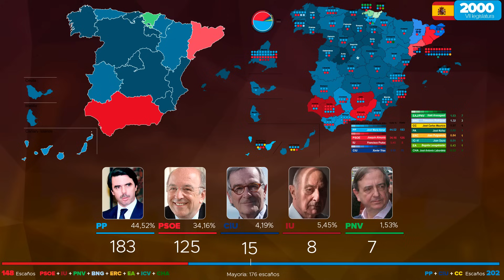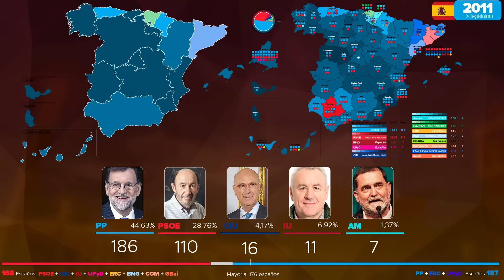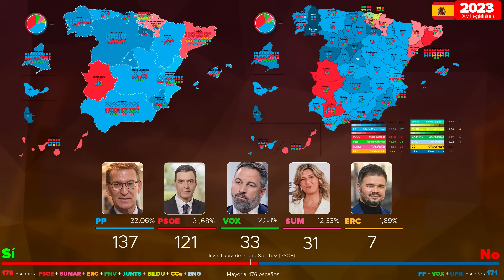Las Elecciones Generales en España (1979-2023)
En el vídeo de hoy, veremos a quién votaron los españoles en sus elecciones legislativas durante la democracia post Franco y, consecuentemente, para presidente del gobierno del país.

Información: En España, el Presidente del Gobierno es elegido mediante votación de Sí, No y abstención, en dos intentos. En la primera votación, el candidato necesita la mayoría absoluta de la cámara para ser investido. Si no alcanza este número, se realiza una segunda votación donde se requiere mayoría simple para que el nombre sea investido. Normalmente, el ganador de las elecciones es el candidato propuesto, pero es posible que el segundo clasificado, teniendo más condiciones para gobernar, sea elegido. Un ejemplo claro es Pedro Sánchez en 2015 y 2023. En la primera ocasión fue rechazado, lo que llevó a nuevas elecciones, y en 2023 logró la investidura a pesar de perder las elecciones.

Datos adicionales: En 2018, el PSOE presentó una moción de censura contra el presidente Rajoy, la cual tuvo éxito con 180 votos a favor y 169 en contra, con una abstención. Esto llevó a que el entonces líder del Partido Popular fuera retirado del cargo y reemplazado por Sánchez. Fue la única vez que este tipo de instrumento fue exitoso.

Los colores utilizados en el infográfico de investiduras y mayorías se basan en los colores del partido más votado y del partido de oposición más grande, no representan apoyos y afines.

Correcciones: La diferencia con lo que está en el vídeo es que UPyD votó en contra de la investidura de Rajoy. Además, el voto a favor, además del PP y el FAC, fue del UPN.
En la segunda elección de Zapatero, el año en que ocurrió fue en 2008 y no en 2009 como se indica en el vídeo.

Fuentes: Ministerio del Interior de la República Española, entre otros.

Todos los audios, jingles y himnos utilizados están protegidos por derechos de autor de sus respectivos autores y se utilizan en este video como piezas de representación.

00:00 Adolfo Suárez (79)
00:46 Felipe González (82)
01:26 Felipe González (86)
02:05 Felipe González (89)
02:31 Felipe González (93)
02:56 José María Aznar (96)
03:09 José María Aznar (2000)
03:58 José Rodríguez Zapatero (04)
04:29 José Rodríguez Zapatero (08)
05:08 Mariano Rajoy (11)
05:48 Mariano Rajoy (15) Intento fallido de investidura de Pedro Sánchez
06:18 Mariano Rajoy (16)
06:50 Pedro Sánchez (A-19) Intento fallido de investidura
07:08 Pedro Sánchez (N-19)
07:31 Alberto Núñez Feijóo (23) Intento Sucedido de Investidura de Pedro Sánchez